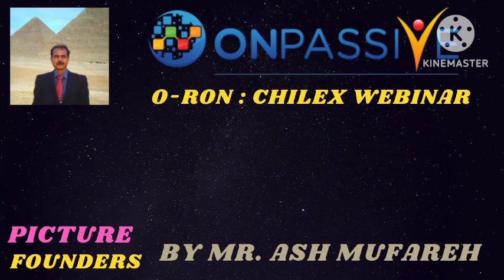ONPASSIVE |UPDATE BY MR ASH MUFAREH |BIG PICTURE FOR FOUNDERS |EXCITING WEBINAR UPDATES| NEW UPDATE